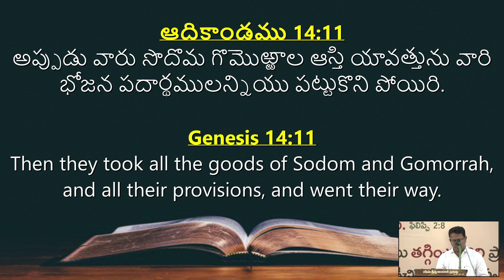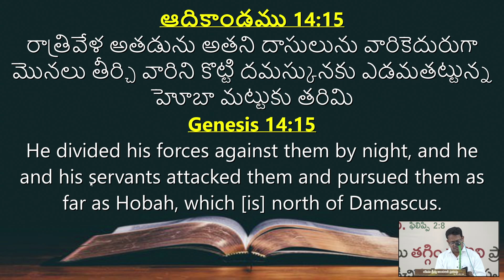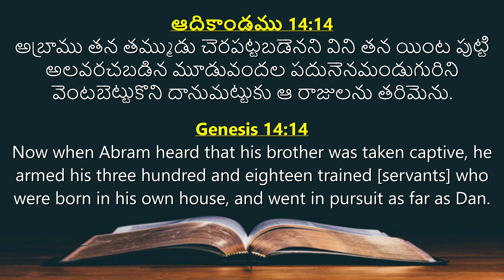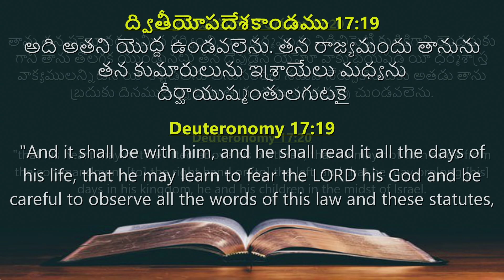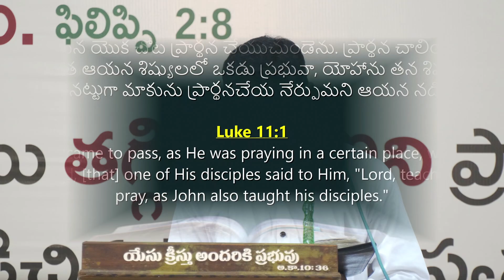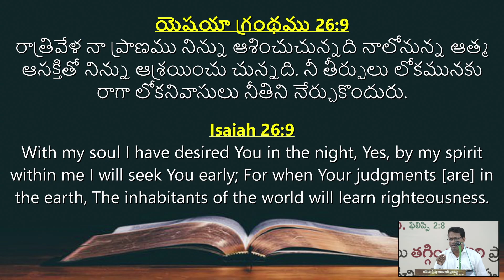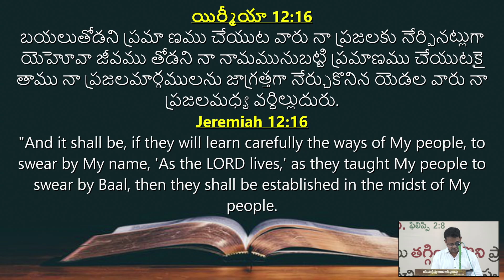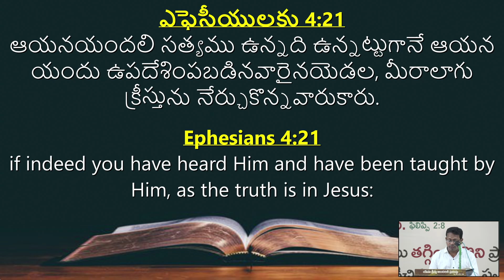Table Message by Bro. Sk.Daniel ||29-09-2024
𝓢𝓱𝓪𝓵𝓸𝓶 𝓦𝓸𝓻𝓼𝓱𝓲𝓹 𝓗𝓸𝓾𝓼𝓮